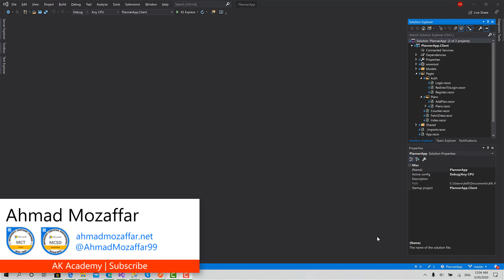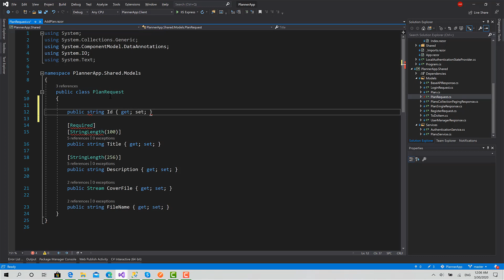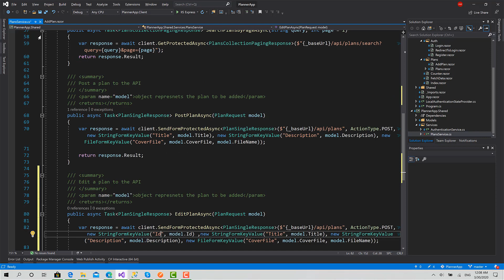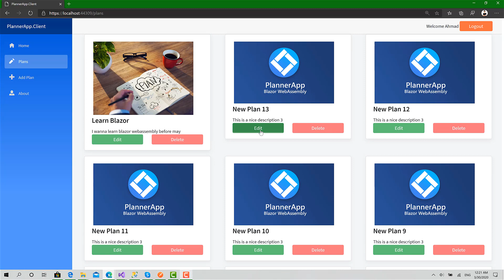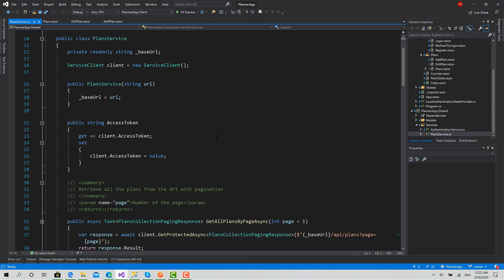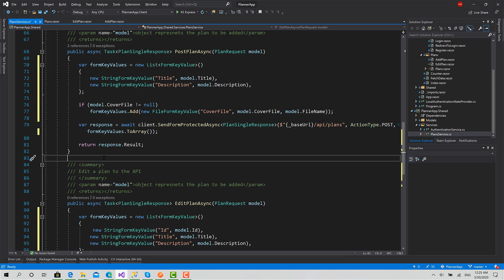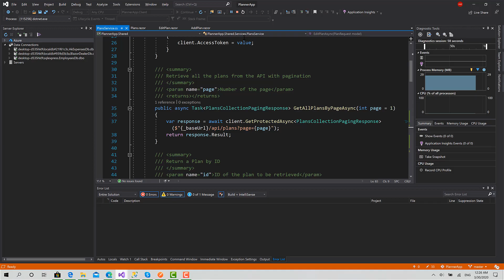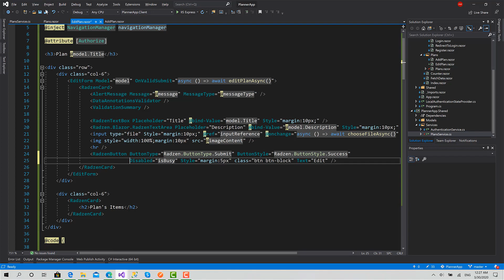26 - Edit Plan Component - Full | PlannerApp Full Client-Side Project with Blazor WebAssembly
!!IMPORTANT!!
A little update needs to be done in the PlansService class, set the method type to PUT instead of POST in the EditPlanAsync method, I will mention the fix in the upcoming session.
Special Thanks for 'Sandeep Bhor' for mentioning that in the comments.

In this episode will implement the editing function for the plans, creating the component and the required functions in the PlanService like 'Geting Plan By Id' & 'Edit Plan'
Repeat almost same steps for Add but with slightly changes